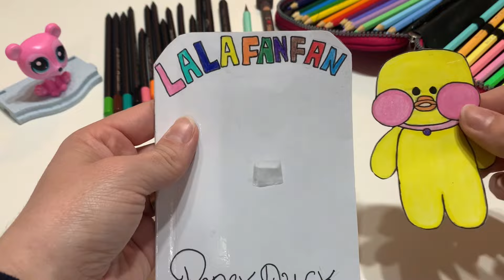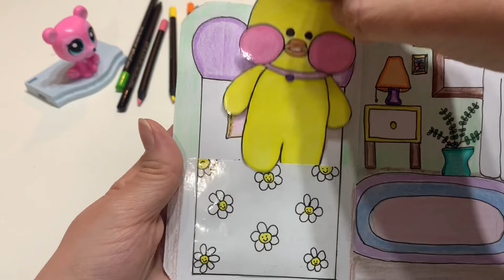COMO FAZER QUARTO PARA PAPER DUCK DO TIKTOK | Paper Duck House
Neste vídeo eu vou te ensinar Como Fazer Quarto para Paper Duck do TikTok . Você vai aprender o passo a passo de Como Fazer todos os móveis do quarto da Paper Duck.